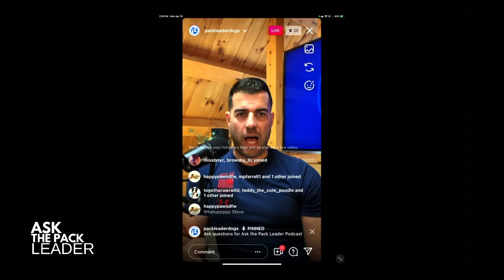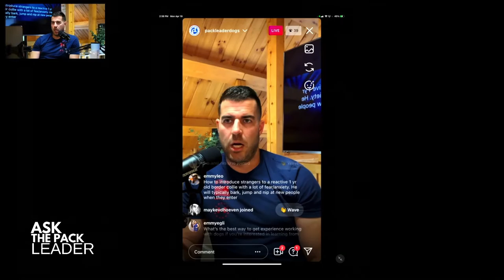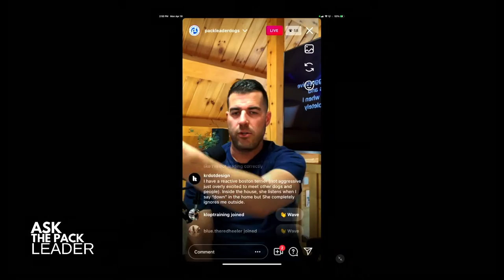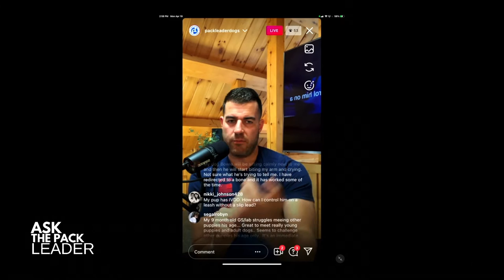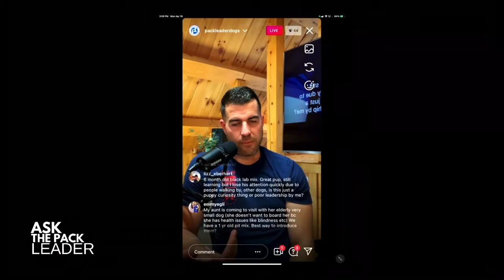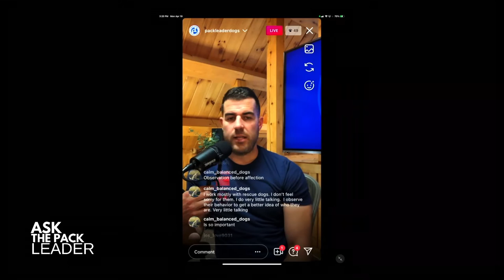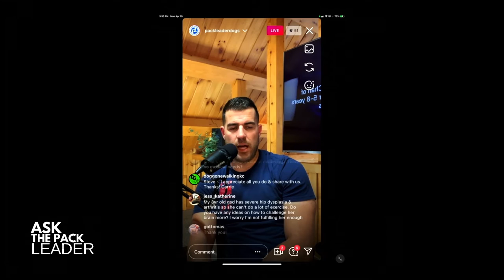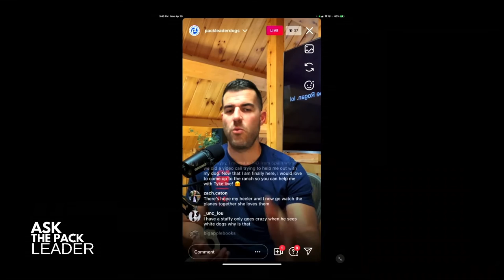Ask The Pack Leader- #28 Live Questions All Things Dog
We go live on Instagram to answer all of your questions about dogs! It was a rapid fire episode and got a lot of great questions answered.

We want your feed back! Are you enjoying the podcast? What can we do better? Have you learned anything about dog psychology? Let us know!

Ask the Pack Leader Show is a podcast where you can ask anything dog related.